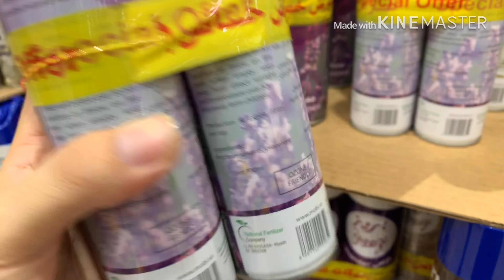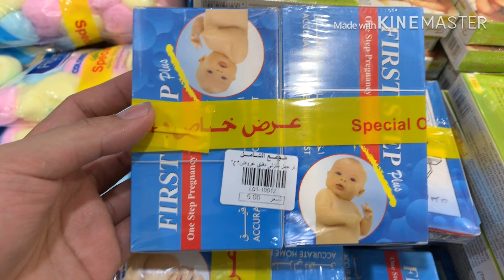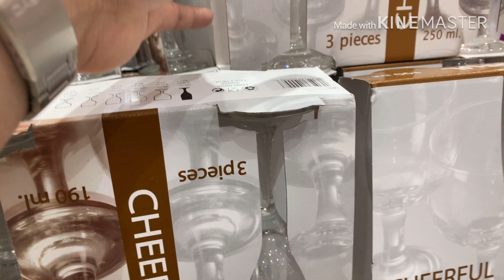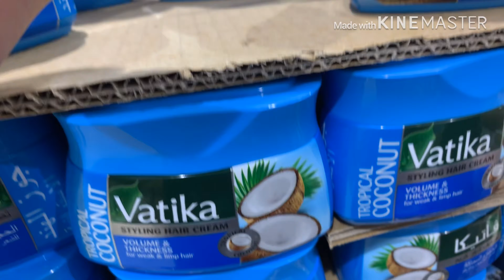EVERYTHING IS FIVE RIYALS IN SAUDI ARABIA DIVESORIA 5riyalsitems jeddah /jazz vlog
Everything is five riyals in this shop in ksa